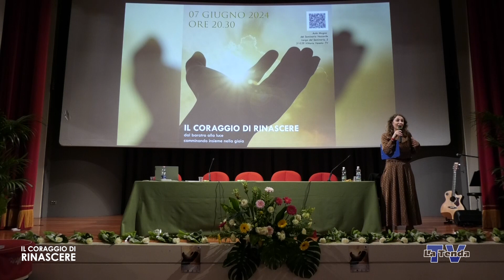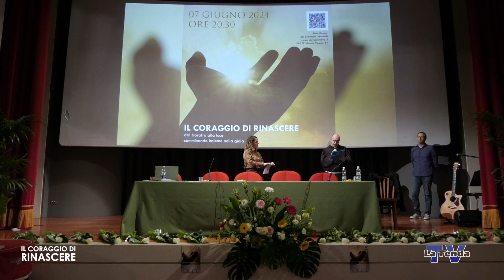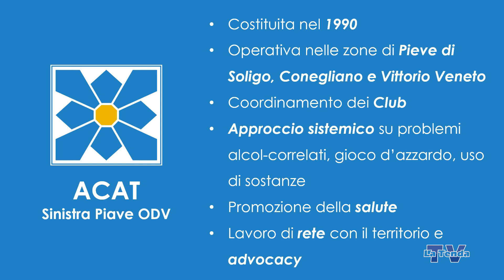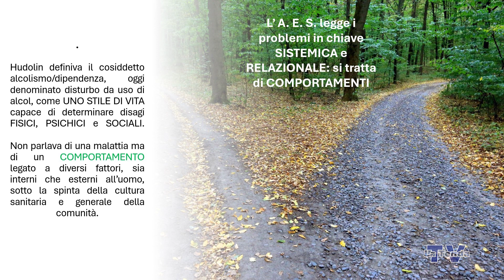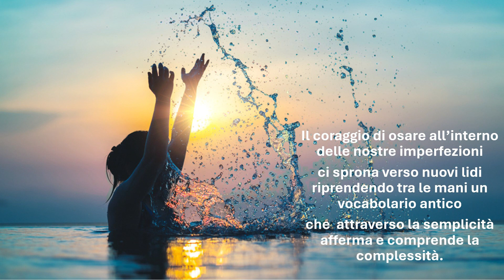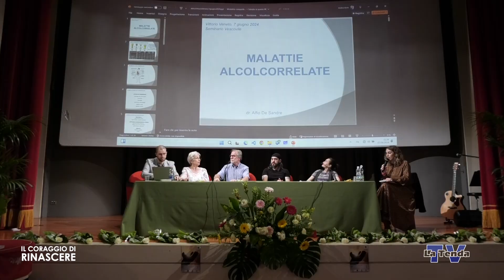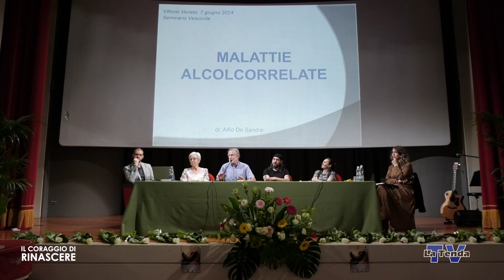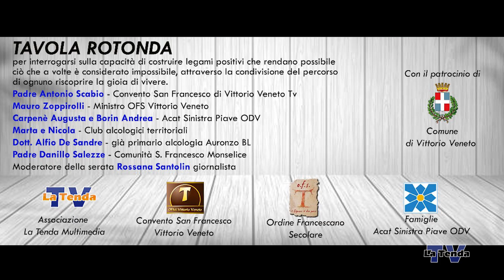Il coraggio di rinascere: dal baratro alla luce camminando insieme nella gioia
L'evento, che si è tenuto il 7 giugno 2024 presso l'Auditorium del Seminario Vescovile di Vittorio Veneto, è stato organizzato dall'Associazione ACAT Sinistra Piave odv, dall'Ordine Francescano Secolare e dai Frati del Convento San Francesco di Vittorio Veneto.
La serata affronta le problematiche alcolcorrelate, le modalità del metodo Hudolin che attraveso i Club alcologici territoriali danno una opportunità di soluzioni. L'incontro rappresenta un confronto affinchè la prevenzione, la promozione e la protezione della salute siano un obiettivo comune per la persona, la famiglia ed anche per la nostra comunità.